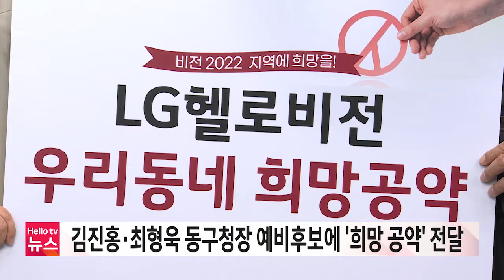최형욱 동구청장 예비후보에 '희망 공약' 전달